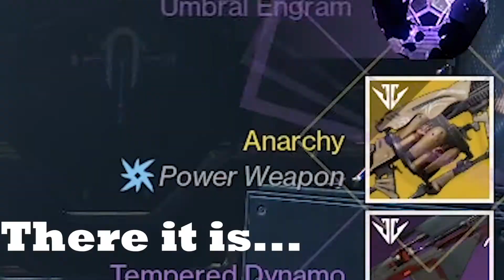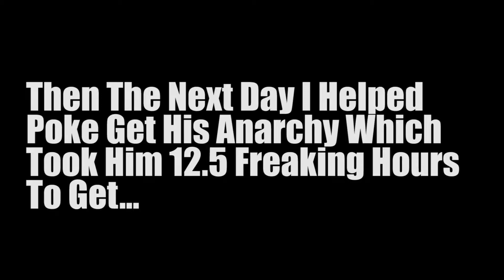Running Scourge Of The Past To Get Anarchy Before It's Gone! | Destiny 2 Scourge Of The Past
I Bring You My First Destiny 2 Video On The Channel!
Anarchy Is a Exotic Grenade Launcher That's Very Good And Will Go Away Very Soon!
Watch Me and My LFG Buddies Run This To Farm The Gun!

X-OUT!!!